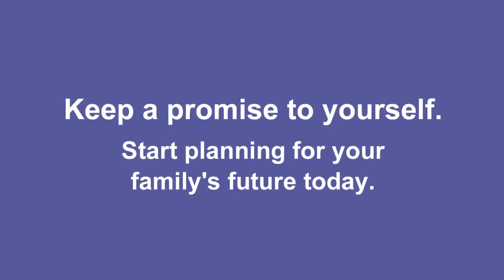Irish Life - "What does €15 a month mean to you?"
Affordable life insurance from €15 per month.